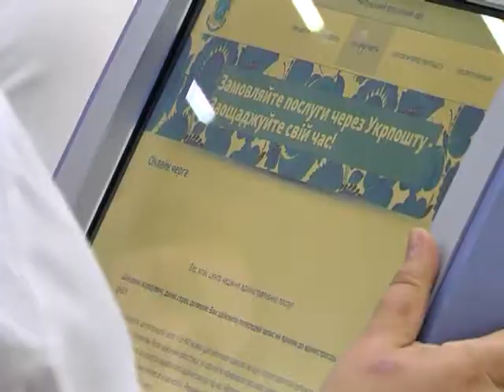Школьникам организовали экскурсию в ЦНАП